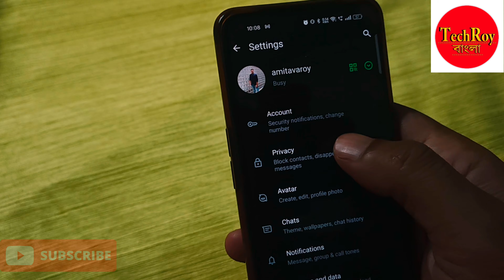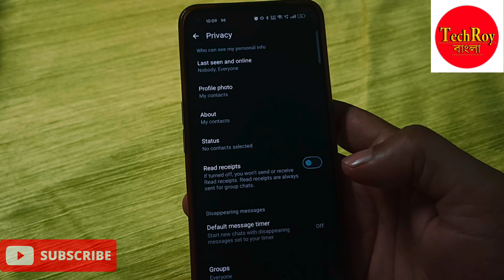How to Hide WhatsApp Blue Tick // WhatsApp new update // whatsapp TechRoy Bangla